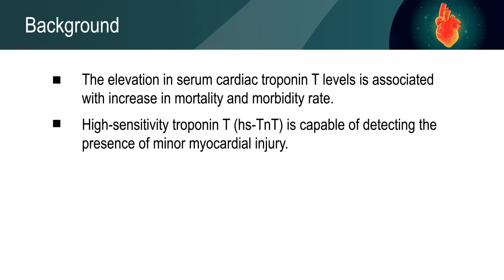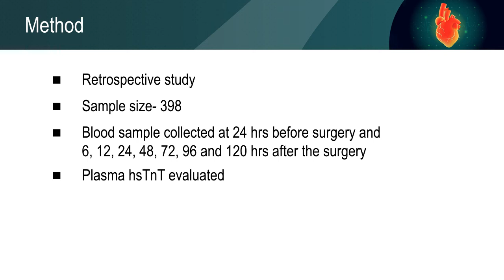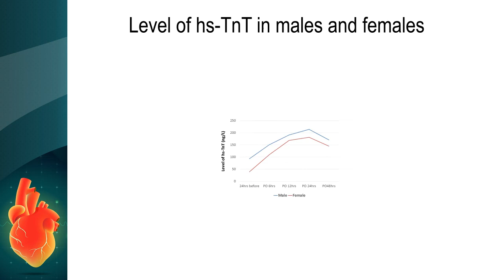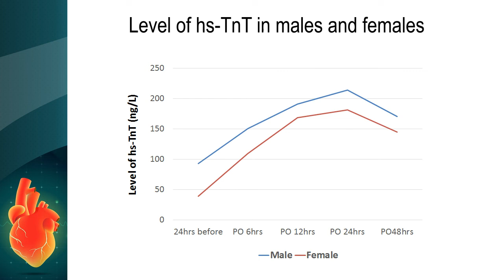High-sensitivity troponin T levels peak at 2 hours post-coronary artery bypass grafting.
The release profile of high-sensitivity troponin T was investigated in off-pump coronary artery bypass grafting patients who had an uneventful postoperative course.